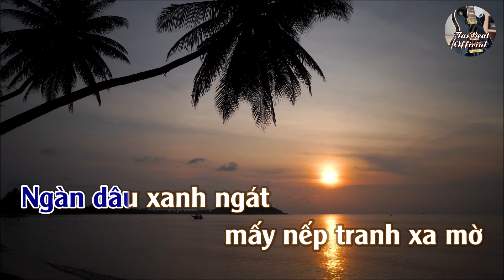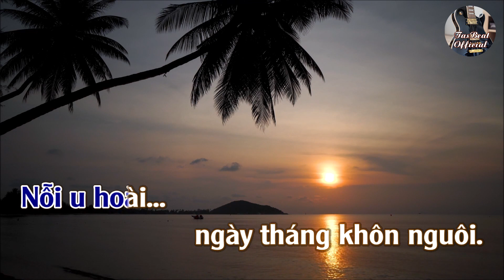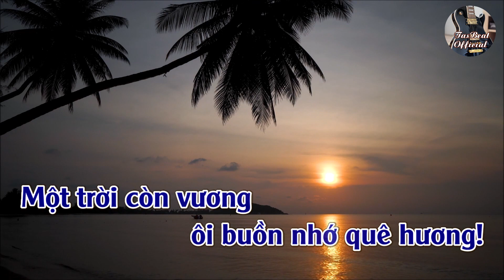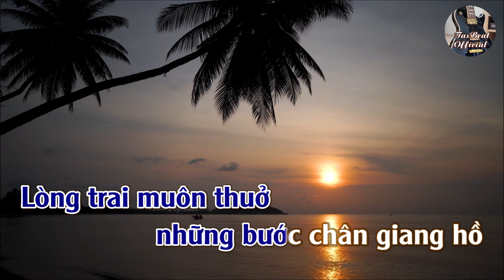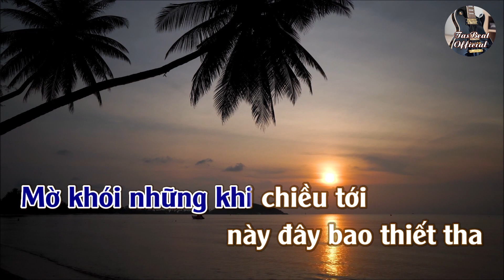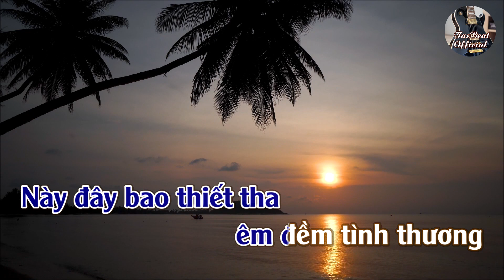Karaoke Tình Quê Hương Tone Nam | TAS BEAT